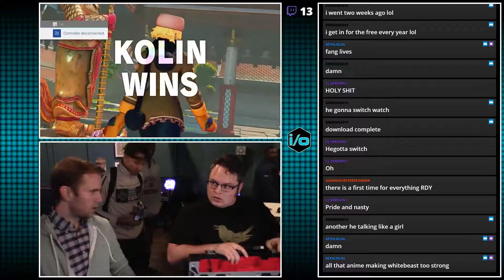PT 17.09.28 Losers' Finals RDY [FANG] vs SRM WhiteBeast [Kolin]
Players' Thursdays (PT) at High Score Lounge, with that Detroit Flavor.

High Score Lounge, sponsor of the Detroit Players' Series (DPS) currently in season 1. Join us every Thursday at the Lounge, 366 Hilton Road Ferndale, MI, 48220.

DPS continues on Mondays at Plum Hollow Lanes, 21900 W. Nine Mile Rd. Southfield, MI, 48075.